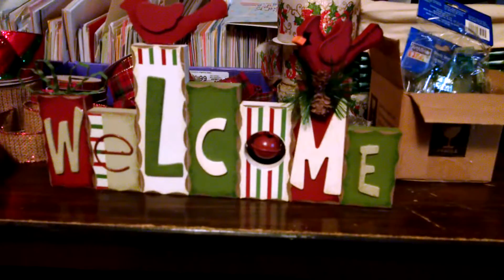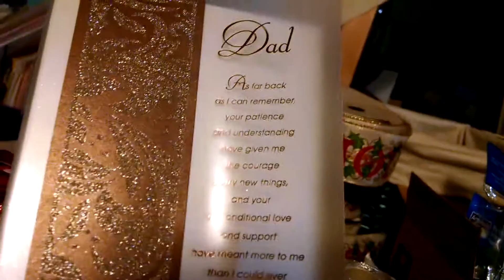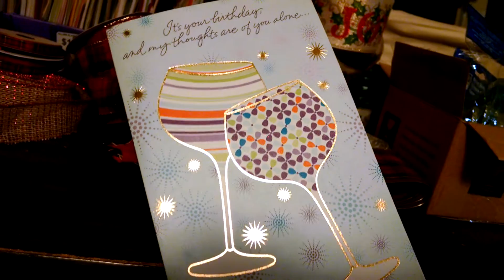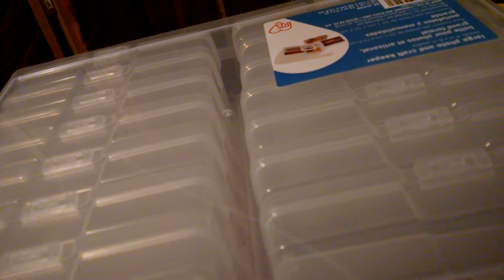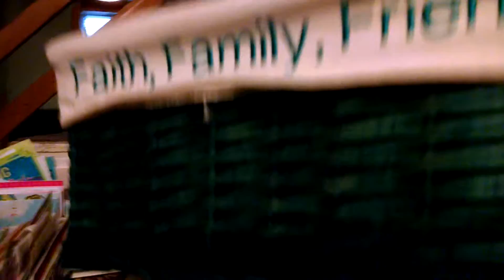Dumpster haul/product rescue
Thanks Amy for the new name for my haul videos!!  It sounds so much better.  TFW